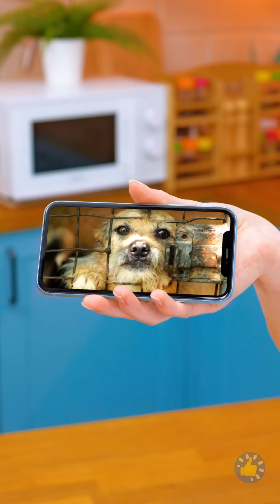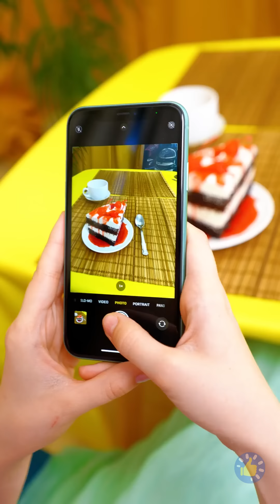ЕСЛИ БЫ ПРЫЩ БЫЛ ЧЕЛОВЕКОМ || 10 МИНУТ ЗАБАВНЫХ СИТУАЦИЙ, КОТОРЫЕ ХОРОШО ЗНАКОМЫ ВСЕМ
Тайм-коды:
00:00 Прыщ против пластыря
00:22 Что, если бы ЛЕГО был человеком
00:41 Приготовление салата
01:47 Как работают линзы
02:40 Что происходит у вас во рту
03:58 Если бы мороженое было человеком
04:16 Если бы поп-ит был хорошей девочкой
04:32 Я и мой холодильник